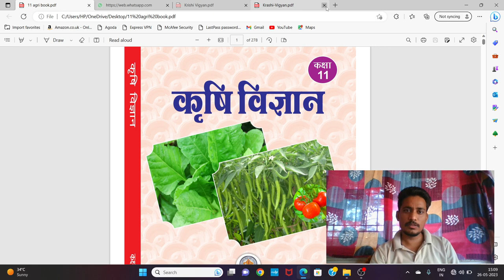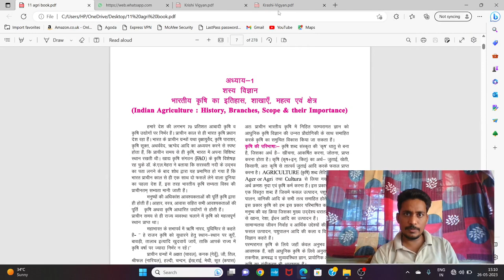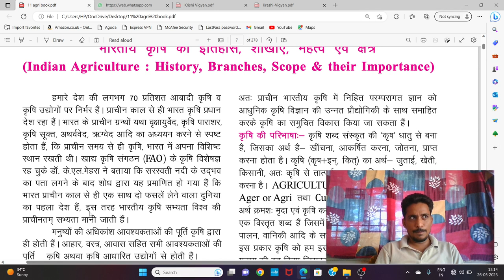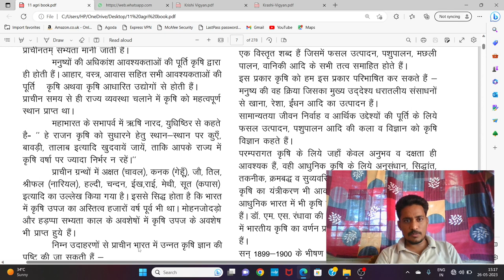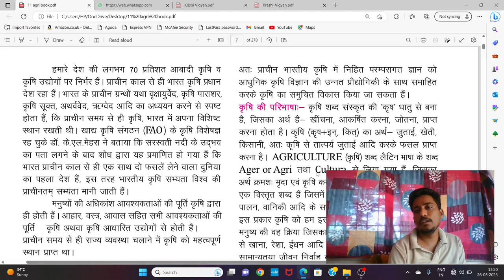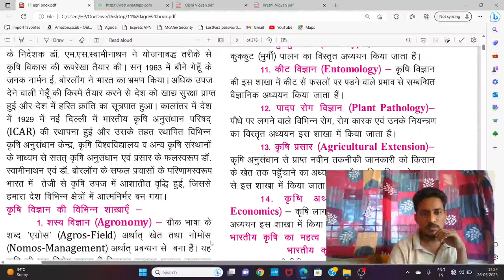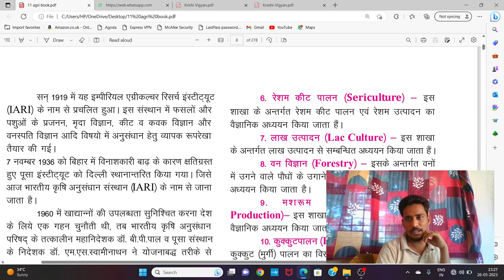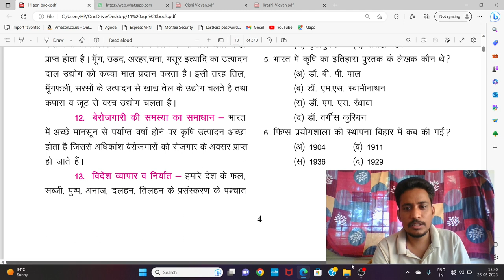unit 1 agricultuer live class 11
by vimal meena